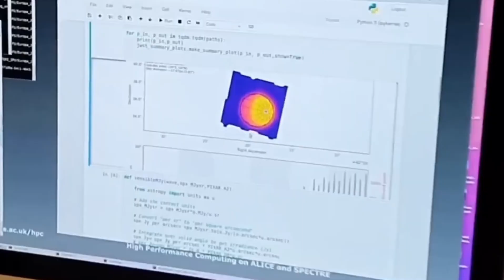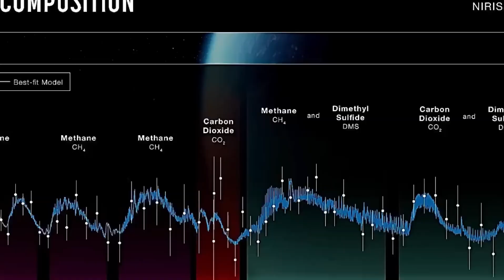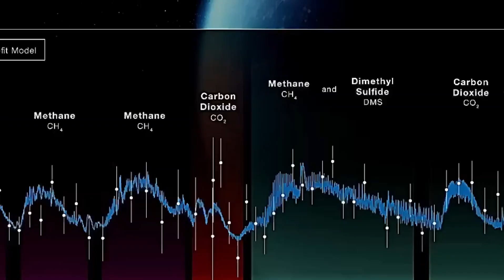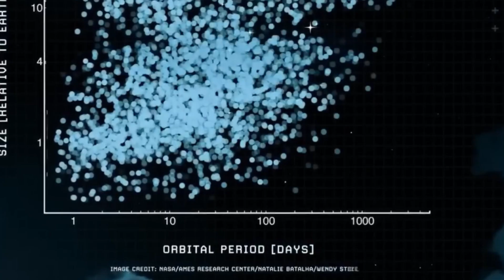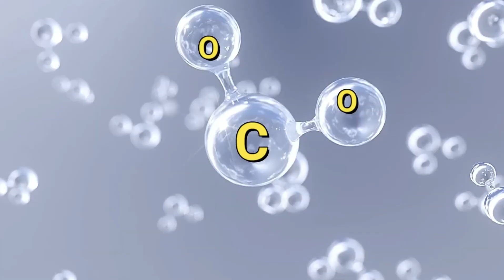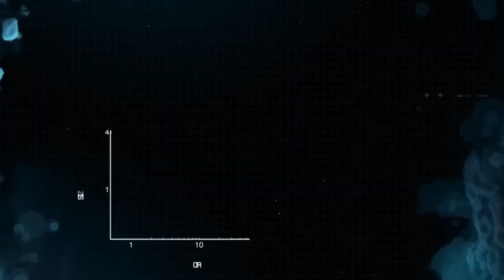The James Webb Telescope Detects Signs of Life on K218B 120 Light Years Away